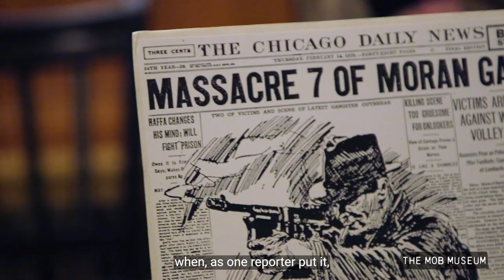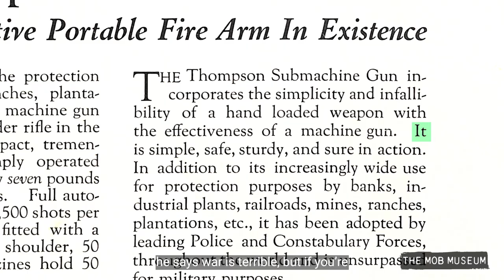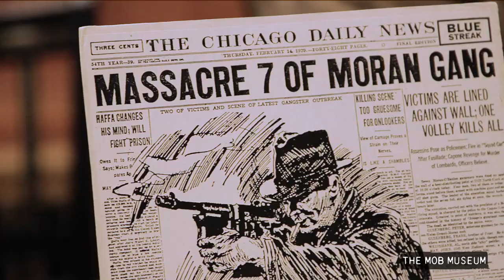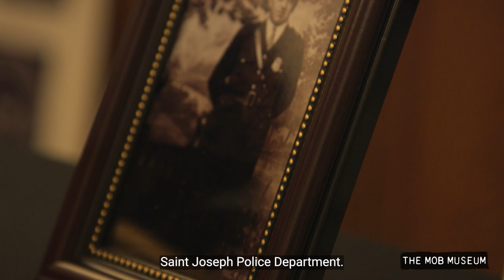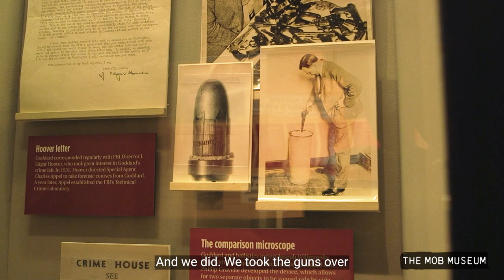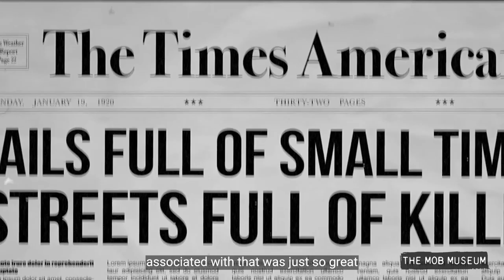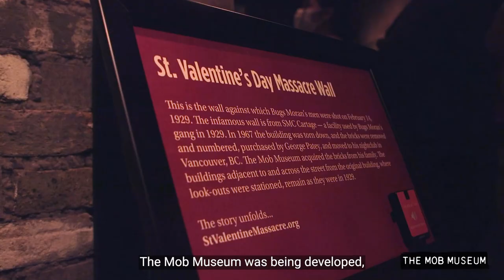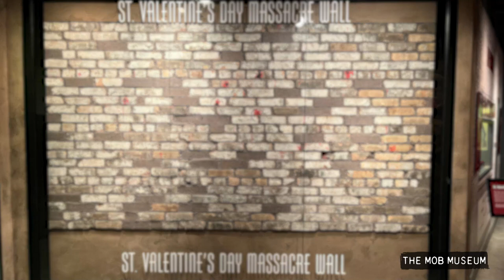St. Valentine's Day Massacre Tommy Gun Display at The Mob Museum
The St. Valentine’s Day Massacre was the darkest day in Mob history. On February 14th, 1929, assassins lined up seven men against the wall of a garage in Chicago and opened fire with Thompson submachine guns. News of the Massacre sparked a national outcry to take down the Mob and put an end to Prohibition, which was fueling gang violence across the country.

The bricks from that garage wall, as well as the ballistic evidence collected from the crime scene, are on permanent display in The Mob Museum. The Tommy guns used in the shooting are held by the Berrien County Sheriff’s Department in southwest Michigan. On several occasions over the years, the sheriff’s department has brought the Tommy guns to the Museum for temporary display, creating a grim reunion of artifacts from that fateful day.